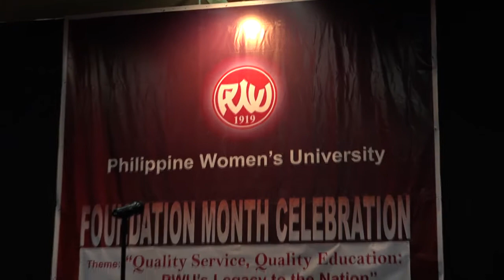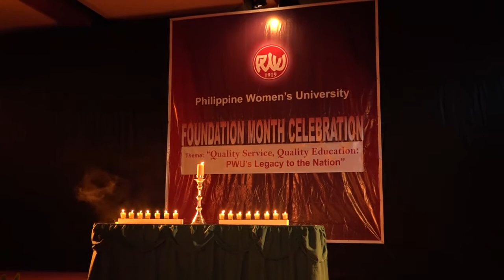UNIVERSITY MONTH 2015 PRES. JOSE FRANCISCO BENITEZ